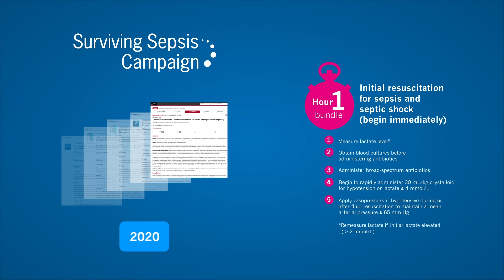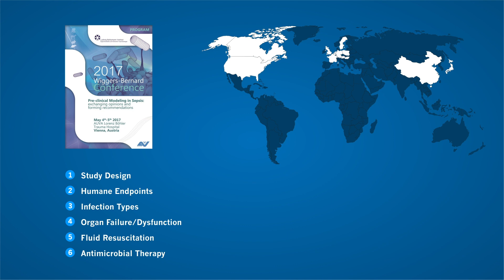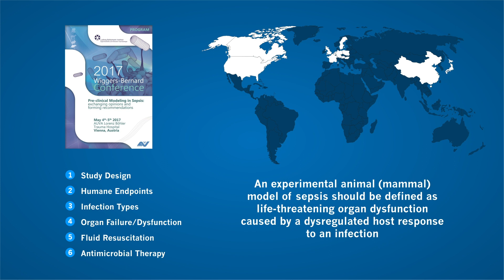ICMx: Pre-clinical Sepsis Study Guidelines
A number of negative or neutral sepsis clinical trials in recent years have cast a shadow of cynicism over the potential of future studies. Experts have reiterated the need to go back to the drawing board (so to speak) and re-focus on basic science with pre-clinical trials. However, one of the criticisms related to this type of sepsis research is a lack of homogeneity in animal study design.

A group of experts from the field formed a conference in Vienna in May 2017 to address this deficit, and have drafted a set of guidelines, defined as the “Minimum Quality Threshold in Pre-Clinical Sepsis Studies” (MQTiPSS). The overall aim? To enhance the translational value of these models. A review of their resulting paper has now been published in Intensive Care Medicine Experimental (ICMx) and Shock.

READ THE ARTICLE ~ Marcin F. Osuchowski et al. Minimum quality threshold in pre-clinical sepsis studies (MQTiPSS): an international expert consensus initiative for improvement of animal modeling in sepsis. Original publication: 14 August 2018.